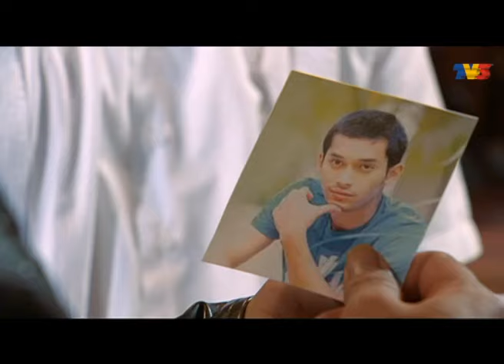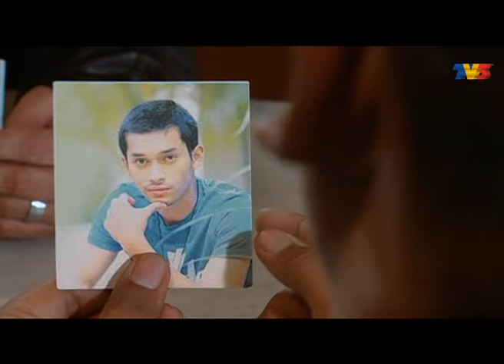Cerita Cinta Kita | Episod 12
Drama bersiri yang berlatar-belakangkan tahun 80-an ini menyingkap sebuah cinta agung antara Adam dan Salmah. Semarak cinta mereka bermula ketika Adam berumur 24 tahun manakala Salmah berusia 19 tahun sehingga ke usia tua walaupun mereka berdua terpaksa mengharungi pelbagai dugaan untuk bersatu.

Pelakon: Aeril Zafrel, Wawa Zainal, Dazrin Kamarudin, Almy Nadia, Ika Nabila, Erry Putra, Liza Abdullah, Dilla Ahmad, Razak Ahmad, Dato’ Eizlan Yusof, Arash Mohd dan Sherlie Merlis